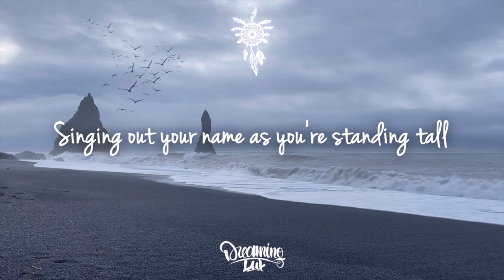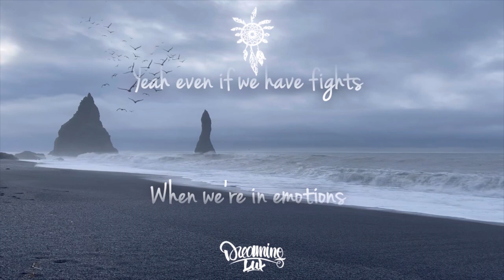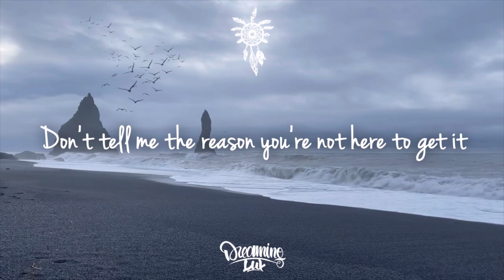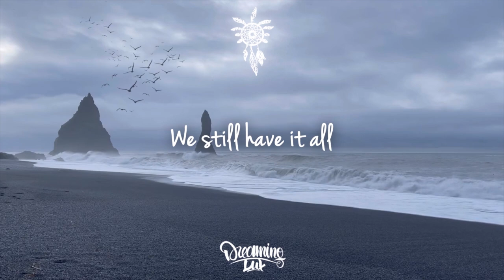Jack Wins Feat. Franky - Have It All (Lyrics)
Jack Wins' latest masterpiece is a deep progressive house record, Have It All, with Franky on the vocals.

Lyrics:

Hunting through the flames we don't care to fall
We can have it all we can have it all
Singing out your name as you're standing tall
We don't see the picture the others do
I'll take on the worst as long as I got you

Yea even when we're extra
Even when we're broken
Even when we're cut down to the bone
Even if we have fights
When we're in emotions
Even when we don't feel as at home

We still have it all

Ooh now you know that we know how
To get up and go out we can have it all
Like that feeling when we let go
No matter what comes now we just carry on

Don't tell me the reason you're not here to get it
Cause I wanna know
Loosen your body on top of my body and you'll know